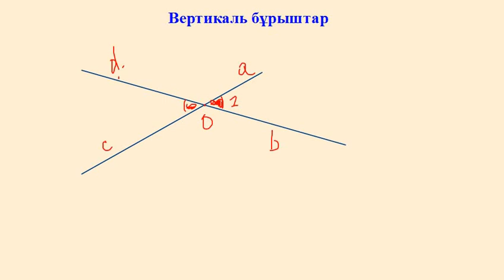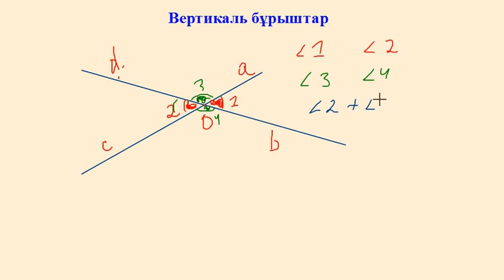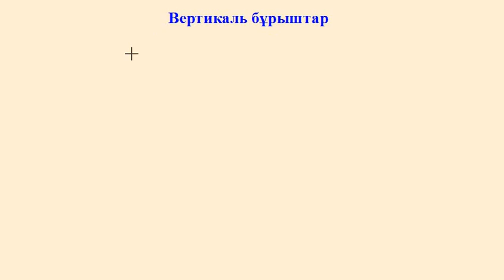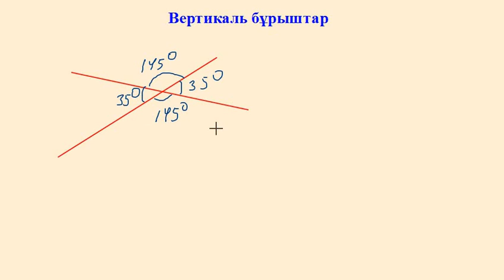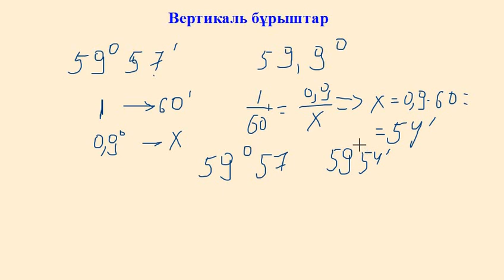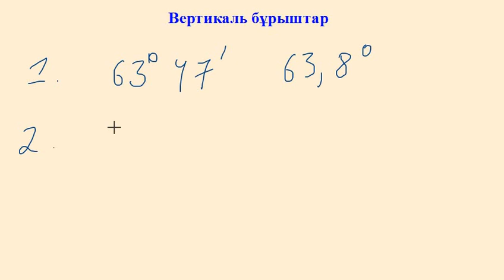7-сынып. Геометрия. 1-тоқсан. 6-сабақ